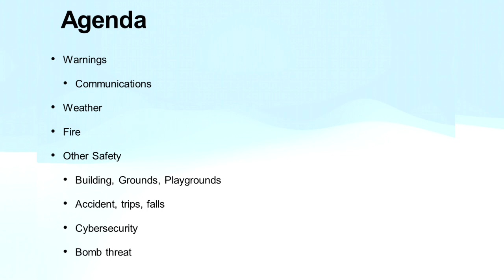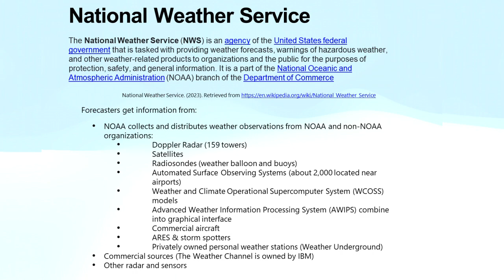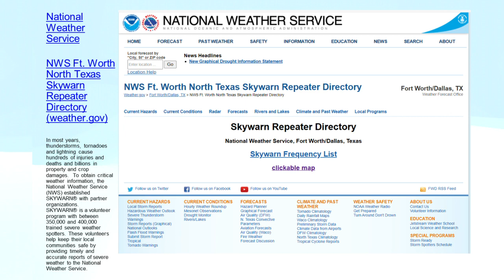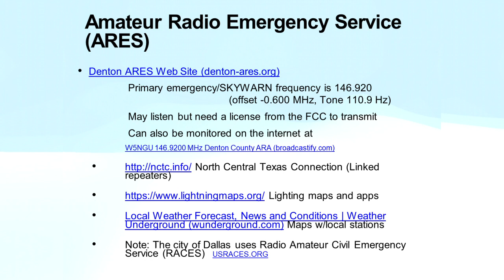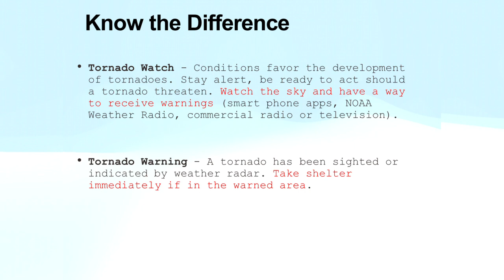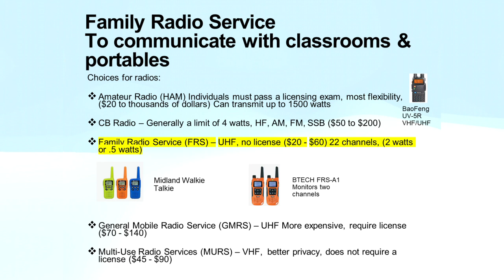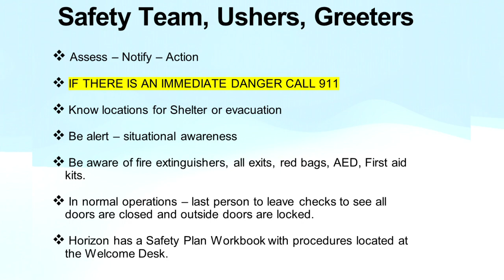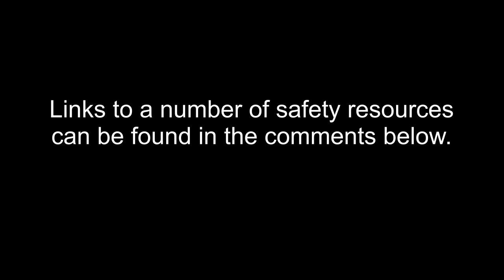SaferCongregationsWorkshop - Session B with Dennis Strouble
Marte Keller and Dennis Strouble presented a look at how we can make our churches safer, how to prevent mishaps, and how to prepare for emergencies. They discussed preparing for medical events, intruders & disruptive persons, and weather events, all aimed towards creating a safer environment for our congregations.

The workshop was held on October 7, 2023, at Horizon UU Church in Carrollton and was divided into three parts.

Marte Keller presented an initial Overview of Safer Congregations, with a discussion of the who, what, and how to, of developing an emergency response plan.
This was followed by two break-out sessions:

Session A was led by Marte Keller and covered:
Medical Emergencies and
Intruders & Disruptive Persons

Session B was led by Dennis Strouble, where he discussed
Weather, Fire, Natural Disasters, and Accidents, as well as many of the available resources to provide alerts and enable communications within our facilities during an emergency.

A .PDF of the presentation Dennis Strouble created for Session B is also available, including all of the links to the many online resources he cited.

You can watch the other two presentations here on the NTUUC YouTube Channel:
Overview of Safer Congregations (15:30) – youtu.be/jZ6loSnDp24
Session A: Medical Emergencies & Intruders & Disruptive Persons (34:17) – youtu.be/h1Lw_qYAtTU
Session B: Weather/Fire/Natural Disasters/Accidents (35:33) – youtu.be/-R6kQygANsg